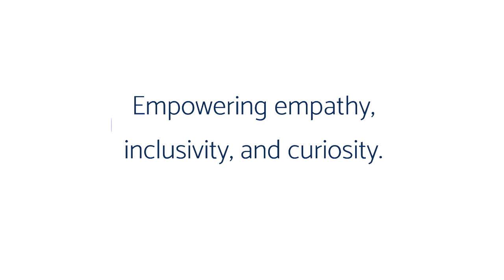The Handmaid's Tale Season 5, Episode 8 Recap || The Good Doctors Discuss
The Good Doctors break down episode 8 of season 5 of The Handmaid's Tale, "Motherland," talking about June and Serena's relationship, heavy-handed imagery, and our good friend "Larry."